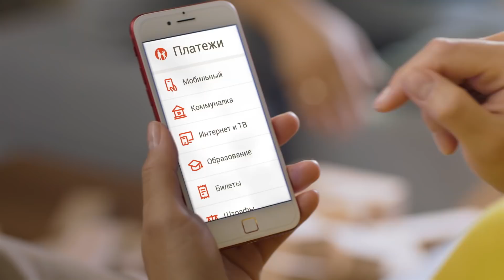Коммуналка, интернет и мобильный - не выходя из дома с Kaspi.kz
7 сентября 2017 года Kaspi.kz представил рекламный ролик о мобильном приложении Kaspi.kz.

Привыкли оплачивать счета выбирая время на обеде, стоя в очередях и на нервах? Пора это менять: платите за коммуналку, интернет, мобильный и еще более 5000 разных услуг не выходя из дома через приложение Kaspi.kz.